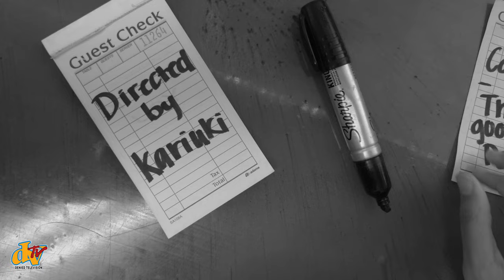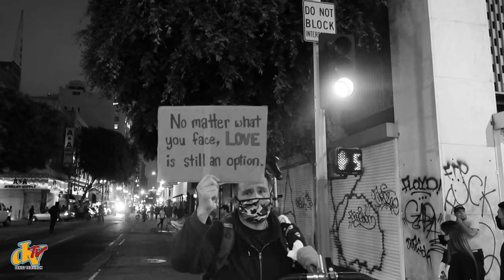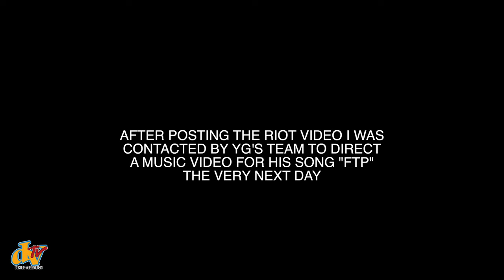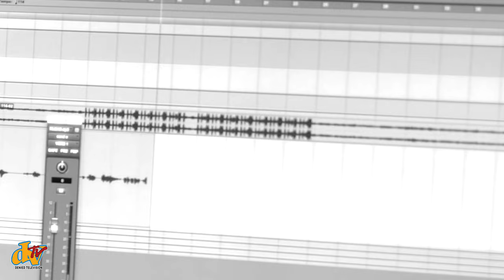"10,000 Hours" - A Film By Kariuki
Denied Approval, By Kariuki

 Credit:
 @LivingProofNewYork  - Charlier the Hustler talking Clip (All we got is us video)
@twitter - old dude fake shooting 12. from Twitter
@puzzlestu on IG: unreleased Saego - Zion Dir by Gabe
​  @pabjesh on VFX & @soaurra on CRT.
@chrislongfilms : Ksuave Sexually Active 8mm footage
@Deniedjoe on IG: Bedroom Destroy Lonely Pop Shit/xtra

Thanks to anybody that contributed to this video!

Featuring artists such as Drake, Beyonce, Tyler the Creator, Lil Uzi Very, Young Thug, Post Malone, Lil Yachty, Swae Lee, Slim Jxmmi, Trippie Redd, Fat Man Key, Candypain, Ksuave, Mattox,  Lil Housephone, Adam22, Camgirl, Zellyocho, Dc2trill, Don Dotty, Og Dberry, Nezzus, Joyner Luca, Joe Thundastorm, Marco $olo, Kony, Kid Trunks,G2, Travis Scott, Paris Shadows, Kanya, Lil Tracy, Lil Peep, Juice Wrld, Lauren Hill, Nardwuar, Warhol, Famous Dex, Dj Quincy, Yg, Saego Lil Cobaine, and MANY more.